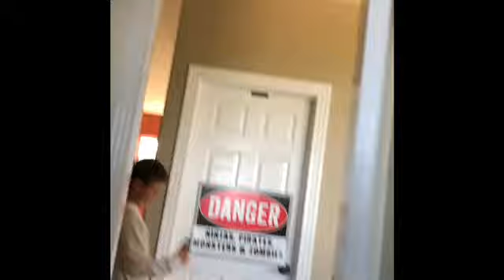Granny in real life